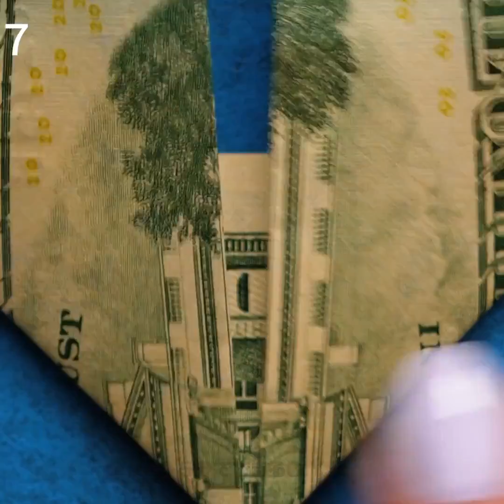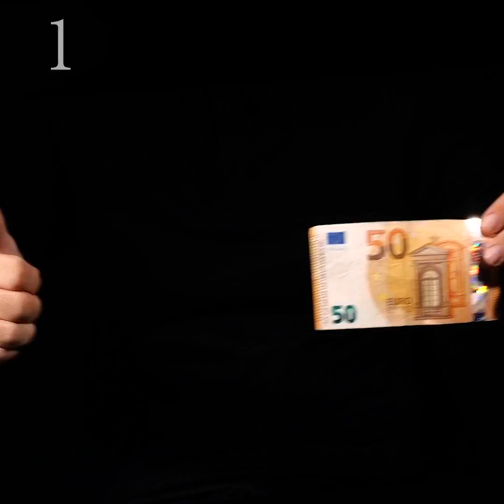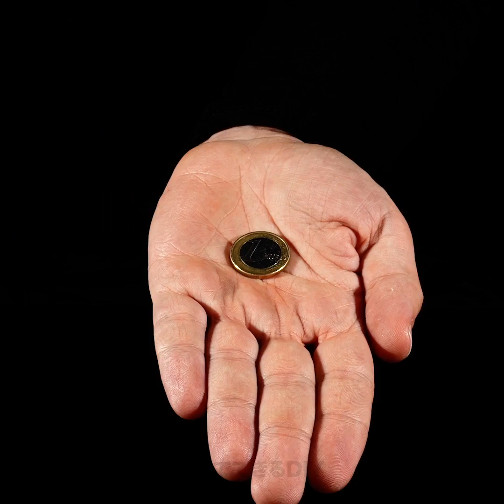友達をビックリさせるための楽しくて簡単なDIYのいたずら37選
誰もが楽しめる科学の実験といたずら

手品は最高のエンターテインメントの１つなので、誰もが大好きなはず。この動画を見て、初心者用のクールで簡単な手品やいたずらを学んでみよう。

-植物油とプリンター用インクを使って強磁性流体の実験をしてみよう。ボウルに、少量のプリンター用インクと植物油を入れて、かき混ぜてみる。そして磁石を液体に近づけて、どのように液体が引き付けられるのか見てみよう。

-紙幣の上でコインのバランスをとる方法に挑戦。このトリックは凄く簡単なんだ！　紙幣を半分に折って、その上にコインを置いてみる。そして、紙幣を慎重に伸ばすだけ！

-このトリックは最高。友達をビックリさせるためのお札のプリンターを作ってみよう。クレイジーだと思うかもしれないけど、このプロジェクトは凄く簡単で楽しいはずだよ！プリンターの本体の部分を作るためには段ボールが必要。一枚の段ボールを切って土台を作った後、それぞれの部品に2つの穴を開けて、切り取ってみる。そして、ホットグルーガンを使って土台に接着してみよう。 2本の鉛筆を穴に差し込んで、動画に出てくるように黒い紙を巻きつけてみよう。残りの部分は動画でチュートリアルを見ながらやってみてね

-プラスチックとテープを巻きつければ、幽霊を簡単に作ることが出来るんだ。チュートリアルを見ながらやってみてね！

-磁石を使った実験は最高！魔法のように見える実験にチャレンジしてみよう。 3つのグラスを一列に並べて、最初のグラスには水、2つ目のグラスには植物油、3つ目のグラスにはシロップを入れてみよう。それぞれのグラスの中にクリップを何個か入れてから、グラスの上にガラスを置いて、磁石をそのガラスの上に置いてみる。クリップの動きの違いをよく観察してみてね。

タイムスタンプ：
00:09 ハロウィーンのいたずら
01:17 DIYのお札のプリンター
02:20 磁石を使ったトリック
03:29 強磁性流体実験
07:10 マッチを使ったクールなトリック